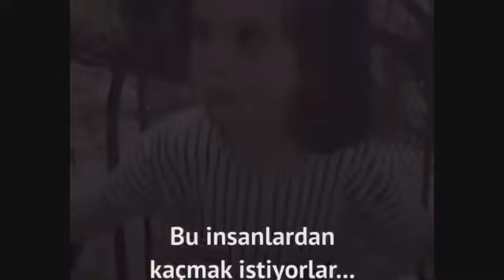Çocuktaki bilinç büyüklerin çoğunda yok !